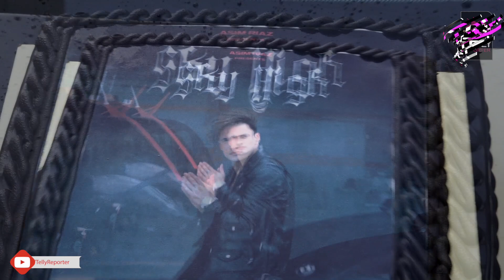Asim Riaz Birthday Celebration 2021: Talks About His 10 Year journey, His Struggling Days & More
Asim Riaz Birthday Celebration 2021: Talks About His 10 Year journey, His Struggling Days, His Song Sky High & Much More